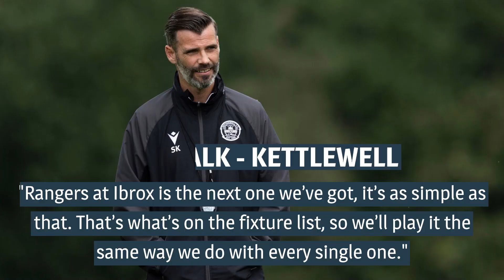Rangers v Motherwell live stream, tv and kick of details for Scottish Premiership clash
Rangers welcome Motherwell to Ibrox this Sunday for the Scottish Premiership 3pm kick-off.

Gers are fresh from their 1-0 win over Real Betis in the Europa League and boss Michael Beale said: "We've got six games coming up in 20-21 days. When you win, you want the next game to come quick, and luckily for us they do this week."

The Steelmen have not lost a league away game since early February this years and currently sit third in the league table.

The game will not be broadcast on television but can be followed in our live blog

Boss Stuart Kettlewell is under no illusions as to the scale of the task facing his side, but insists it is a challenge they will relish.

“We’re going to come up against two real tough games, we’ll play it the same as we do every single one – we’ll come up with a game plan that we think can affect it,” he said.